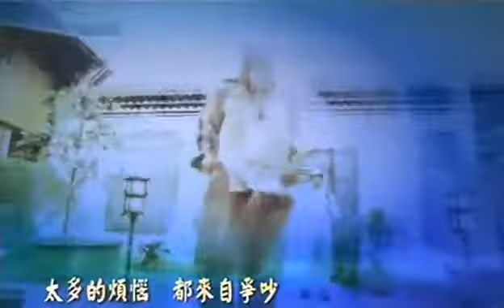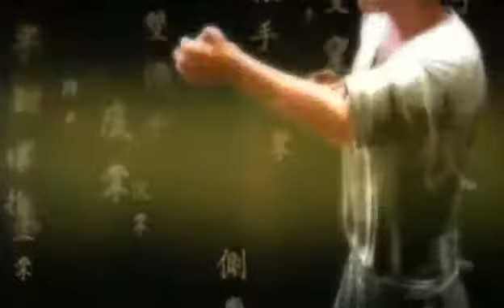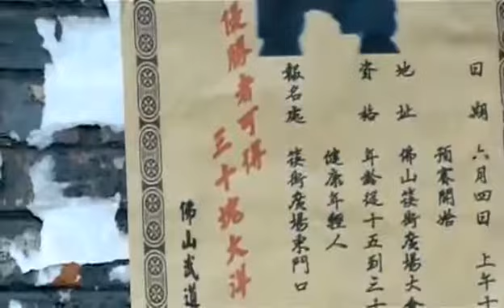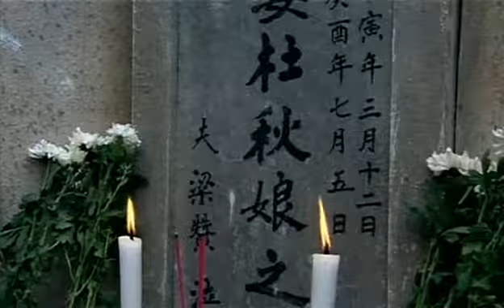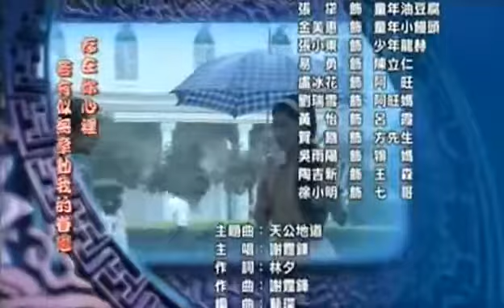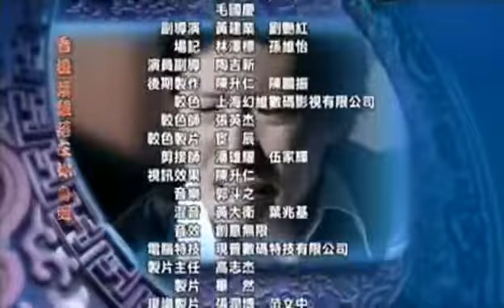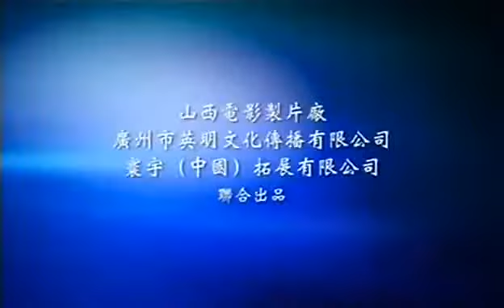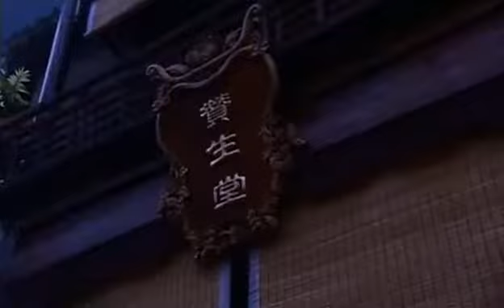Wing Chun TV Series (Complete)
Episode 1 of the 2007 TV Series Wing Chun. Starring: Yuen Biao, Sammo Hung, Nicholas Tse and Sammy Hung.

Episode 3 of Wing chun.

Episode 4 of Wing Chun (2007)